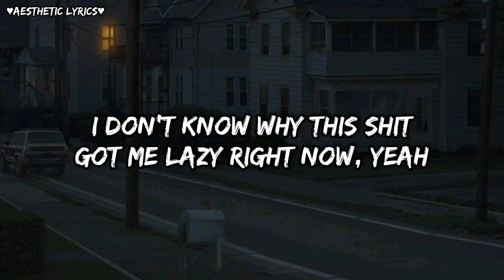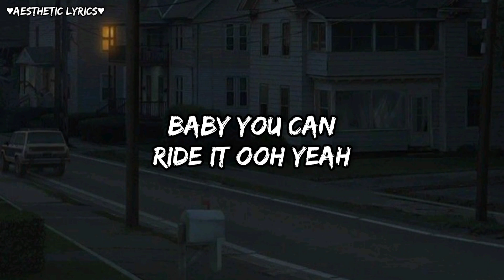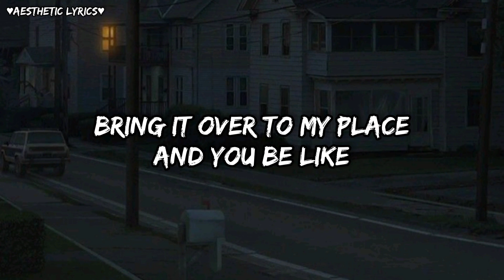CHRIS BROWN - UNDER THE INFLUENCE | SONG LYRICS | ♥AESTHETIC LYRICS♥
YOU'RE LISTENING TO CHRIS BROWN - UNDER THE INFLUENCE SONG LYRICS BY ♥AESTHETIC LYRICS♥

I DO NOT HAVE ANY CREDIT OF THE SONG OR LYRICS ALL THE CREDITS ARE GOES TO (ARTISTS).